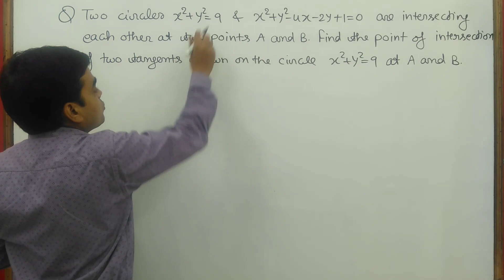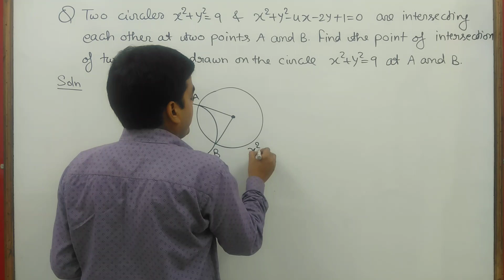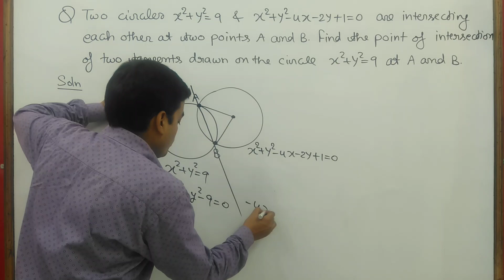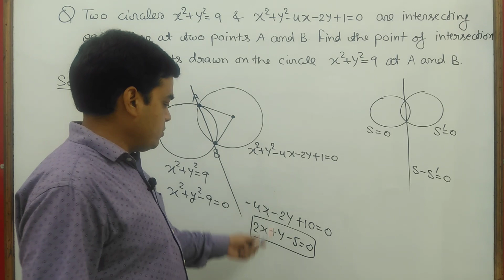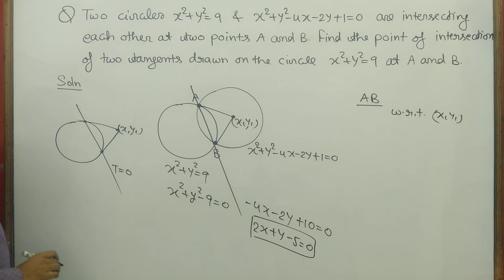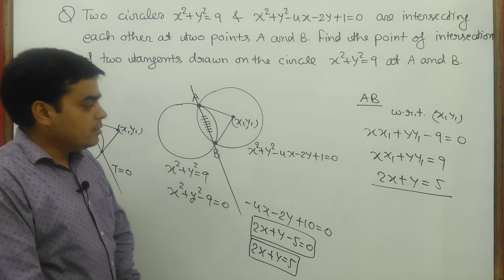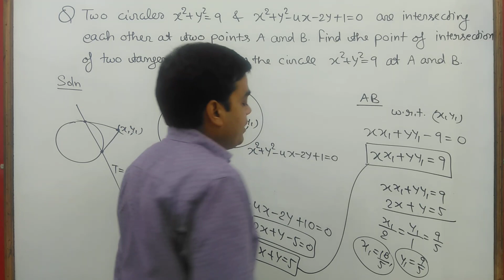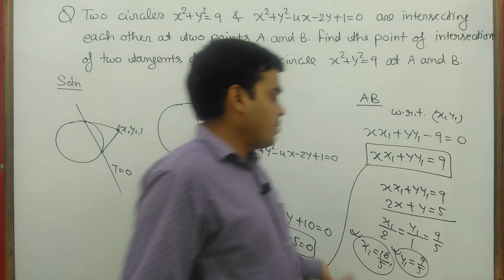JEE Main MEQs # 25 | JEE Main Most Expected Questions | Also Important for JEE Advanced | Remainder